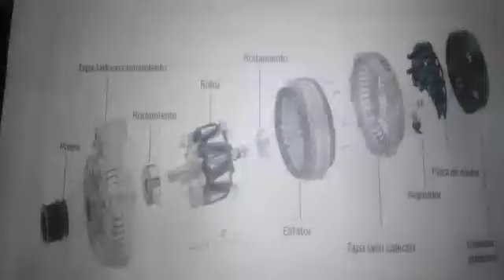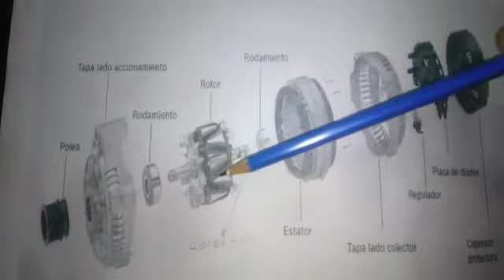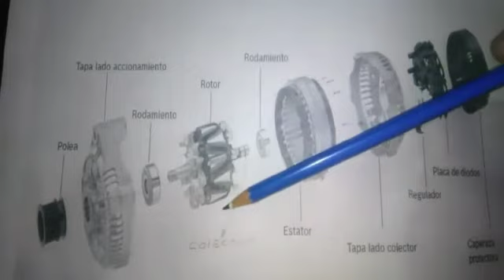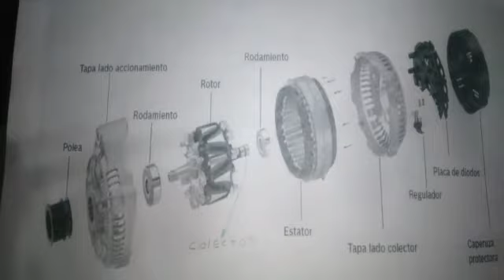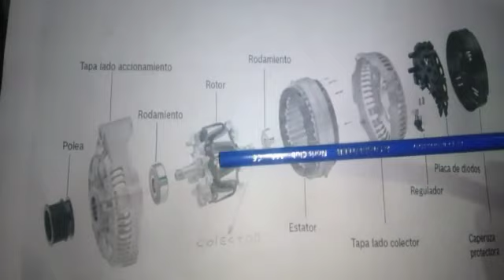Generador. Alternador.( Parte 3}.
Video de Raúl Aguirre